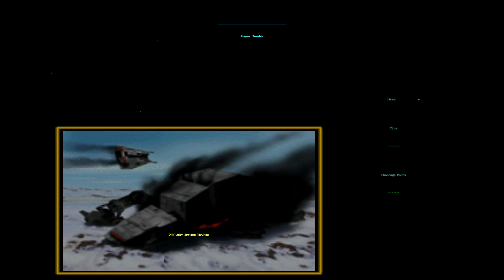Star Wars: Shadow of the Empire #3 - Ab durchs Asteroidenfeld! - Lets Play (deutsch)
Willkommen zu diesem Let's Play zu Star Wars: Shadow of then Empire.  Ich habe diese Spiel als Kind sehr gerne auf der N64 gespielt, doch nun habe ich es mir für den PC zugelegt und freue mich schon es nochmal gemeinsam mit euch durchzuspielen. Ich werde das komplette Spiel zeigen, jedoch nicht alle Challange Points sammeln (daher nicht 100%). Ich hoffe ich kann euch mit dem Gameplay, meinem Commentary und dem guten Star Wars Hintergrundwissen unterhalten.

Informationen zum Spiel:

Name: Star Wars. Shadow of the Empire
Entwickler: Lucas Arts
Publisher: Lucas Arts
Plattfrom: PC (auch erschienen auf Nintendo 64)
Europarelease: 1996